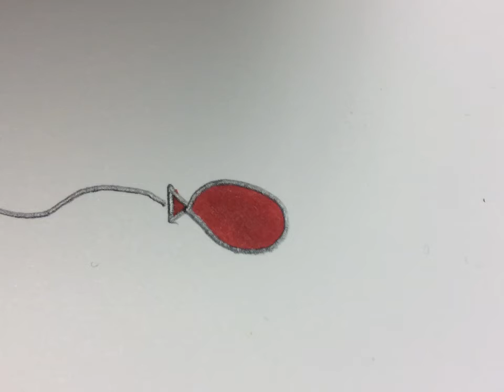My Stop Motion Movie